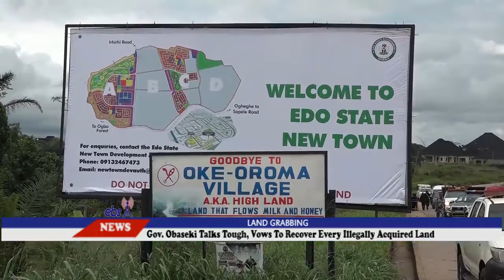Governor Obaseki Vow to Persecute all Land Grabbers in Edo state